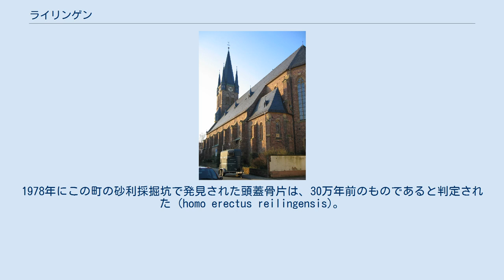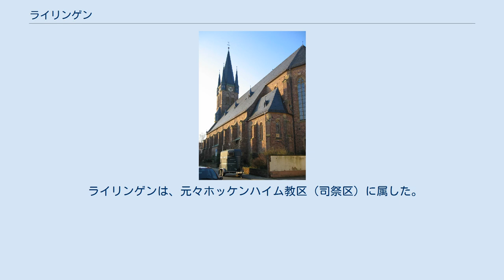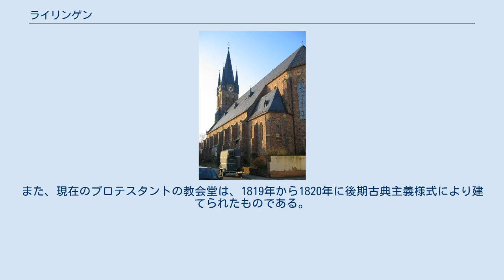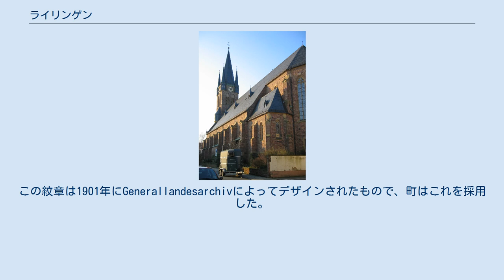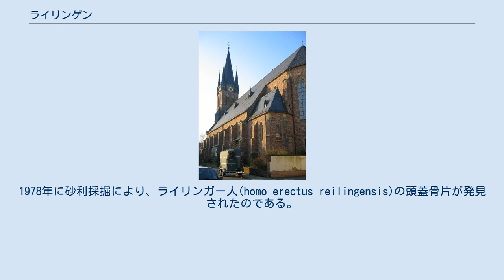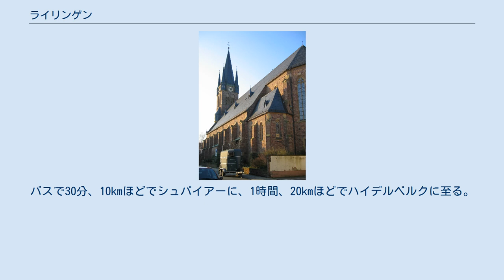ライリンゲン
ライリンゲン (ドイツ語: Reilingen) は、ドイツ連邦共和国バーデン＝ヴュルテンベルク州ライン＝ネッカー郡に属す町村（以下、本項では便宜上「町」と記述する）。
 ライリンゲンは、オーバーライン地溝帯内の、ホッケンハイムから3km、ヴァルドルフから6kmの距離にあたり、シュヴェツンガー・ハルトとルスハイマー・ハルトの間にあたる。
 ライリンゲンおよびその周辺地区からの出土品は、ここが大変に古い入植地であることを示している。
1978年にこの町の砂利採掘坑で発見された頭蓋骨片は、30万年前のものであると判定された (homo erectus reilingensis)。
この町は1286年に「villa reitling」として初めて文献に記録されている。
近くのヴェルザウ城は1236年に初めてその名が記されている。
ライリンゲンとホッケンハイムは、この城の所領となった。
1286年に宮中伯ルートヴィヒ2世が、この城と両村をシュパイアー司教本部から担保として獲得した。
ただし、公式にはこれ以後もシュパイアー司教領とされている。
その後、マインツ司教領フェーデにより、最終的にプファルツ選帝侯領となった。
19世紀初めに選帝侯領が廃止され、ライリンゲンはバーデン領となった。
 ライリンゲンは、元々ホッケンハイム教区（司祭区）に属した。
1446年に村は新しい礼拝堂（聖ヴェンデリンの栄光礼拝堂）を建設した。
この礼拝堂は、1498年に教区教会に昇格した。
プファルツの教区であったこの村は、選帝侯領内の宗教改革の影響を受け、たびたび信仰宗派の変更がなされている。
カトリック教会は、プファルツの教会分割（1705年）により改革派教会に改められた。
1788年、カトリック教会は独自の教会堂を建設することを許された。
現在のカトリックの教会堂は、1901年から1905年にネオゴシック様式で建設されたものである。
また、現在のプロテスタントの教会堂は、1819年から1820年に後期古典主義様式により建てられたものである。
 ライリンゲンの議会は、18議席。
5年ごとに選挙が行われる。
 首長は住民の直接選挙で選出される。
首長の任期は8年である。
 第二次世界大戦後の首長を列記する。
 図柄: 青地に銀のウサギの頭部。
右上（向かって左上）に8つの突起がある銀の星が3つ描かれている。
 この紋章は、1719年の印章に由来する。
この紋章は1901年にGenerallandesarchivによってデザインされたもので、町はこれを採用した。
ウサギの頭部の意味については明らかでない。
 旗は、青 - 白である。
 ライリンゲンのカトリック教会 1986年からライリンゲンで最も見事で最も古い木組み建築に、地方の手工業と産業に関する郷土博物館がおかれた。
「北部バーデン郷土色保存」作業共同体による1990年の「模範的な郷土博物館」コンテストで、この町は奨励賞を授与された。
 「Bei den 20 Morgen」、「Weiheräcker」、「Hoffeld」といった農場を通るライリンゲンのアスパラガスとタバコの学習路が1993年春に設けられた。
この学習路ではライリンゲンのタバコ栽培や、特にアスパラガス栽培について活き活きとした深い理解を得ることができる。
 アスパラガスとタバコの学習路は、ライリンゲン墓地近くの公園広場から始まり、わかりやすい案内板が設けられている。
アスパラガス栽培に関する5枚の木製案内板が設置され、農業に関する正確な案内が書かれている。
それぞれのアスパラガス畑には、歴史、アスパラガスの種類、収穫に関する情報が盛り込まれている。
環状の学習路にはこの他に2枚のタバコ案内板があり、数世紀に及ぶライリンゲンにおけるタバコ栽培が明瞭に説明されている。
 ハイデルベルガー・ヴェグの森林祭広場は、ライリンゲンの住民や多くの訪問客から同じように愛されている。
1983年から大人にも子供にも開放されている。
パーゴラ（ツタを絡ませたアーケード）、池泉施設、子供広場などが人気の施設である。
 ハウプトシュタラーセ12番に2棟の切り妻造りの建物からなるフランケン風農場施設がある。
この建物の間には1810年建造の木組み建築の門がある。
よく保存されたこの農場施設は、1800年頃のこの地方の典型的な大規模農場施設のあり方を示す証拠となっている。
 1989年に砂利採掘が閉鎖された後、ライリンガー湖の周りに自然学習路が建...